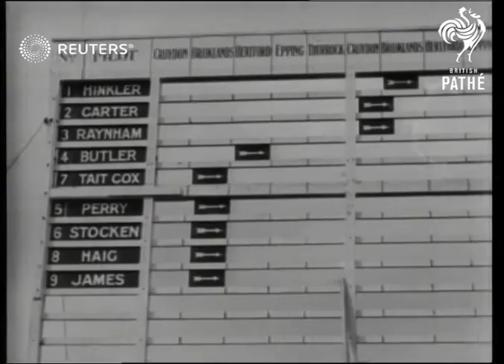The Aerial Derby (1922)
1923 Aerial Derby at Croydon

Full Description:

SLATE INFORMATION: The Aerial Derby

ENGLAND: London: Croydon: Croydon Aerodrome:
EXT

Scenes at Croydon of this event, which was won for the 2nd year running by Mr. J.H. James.

GV shots bi-planes taking off - identification G-EAVP no. 2 and G-EATS no 8.

GV pan along parked vehicles and crowd standing by airfield.

CU scoreboard - it lists pilots Hinkler, Carter, Raynham, Butler, Tait Cox, Perry, Stooken, Haig and James. On the top axis it spells out the route - Croydon, Brooklands Brentford, Epping...Croydon, Brooklands etc. Arrow of no. 3 plane is moved along board.

GV bi-plane (6-EAVP (?) no 6?) flies low over airfield.

MV pilot in plane.

SV pilot (???) collecting cup from prizegiving table.

GV pan along parked vehicles and crowd by airfield. (2 shots).

SV pilot (J.H. James?) collecting cup from prizegiving table.

SV J.H. James (?) by bi-plane (Mars 1. ?)

SV J.H. James (?) being congratulated by woman.

GV fellow carrying J.H. James? on their shoulders across the airfield.

GV 'plane taken off.

biplane, monoplane, aviation, race, contest, speed, Nieuport, Sopwith, Fokker, runway, takeoff, award, aviation, aeroplane, winner, 1920s,

GV pilots pose by bi-planes on field.

SV pilot in biplane on ground - identification GEAXZ no 9. LS 'plane drawsoff bumping over ground.

LS plane in flight. bumping over ground.

GV 'plane taxiing along ground - spectators looking on.

SV James(?) by bi-plae, his hands in his pocket.

GV group of pilots stand by bi-plane, the propeller going.

LS bi-plane takes off.

biplane, monoplane, aviation, race, contest, speed, Nieuport, Sopwith, Fokker, runway, takeoff, award, aviation, aeroplane, winner, 1920s, Roaring Twenties, the Twenties, sport plane
Background: 1923 Aerial Derby at Croydon